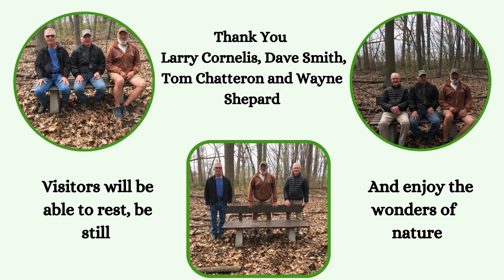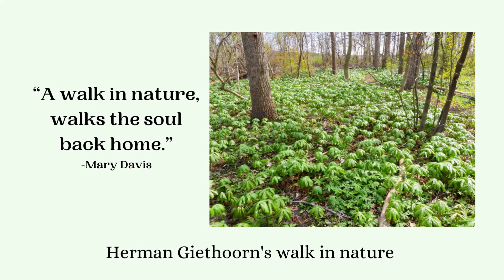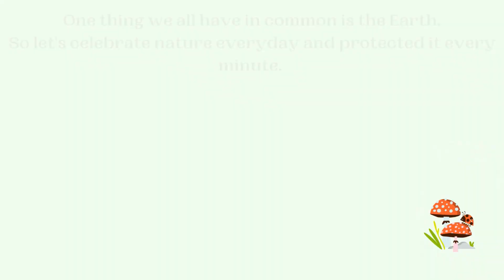Celebrating Nature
Making Everyday Earth Day